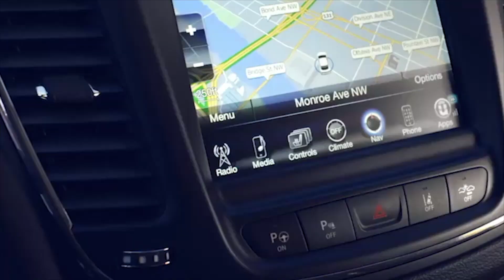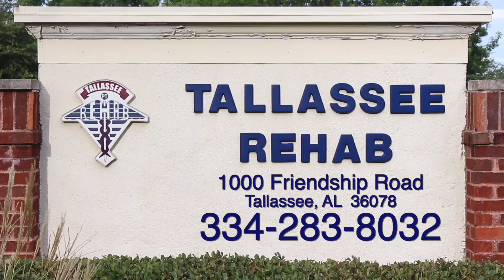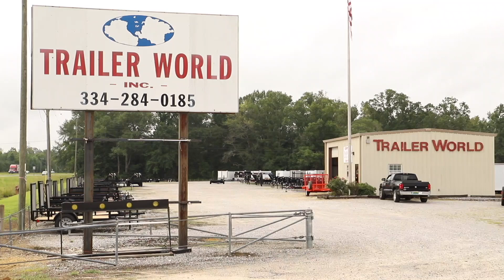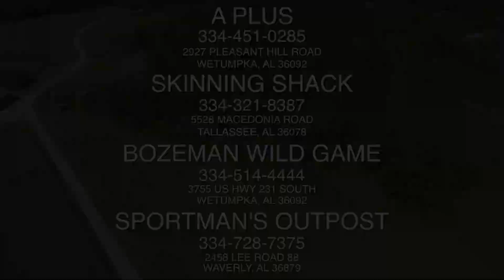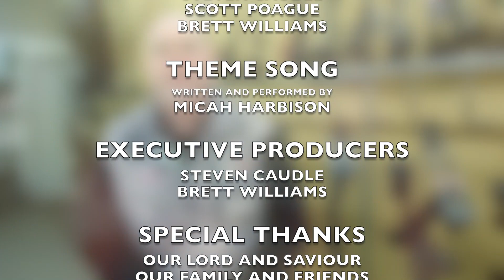DoeNation S2E8 "Full Draw"